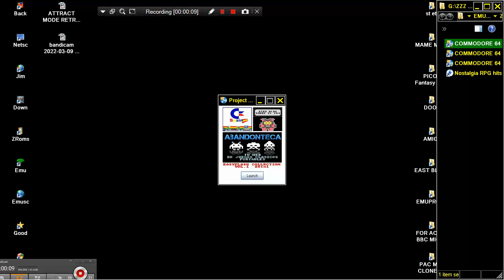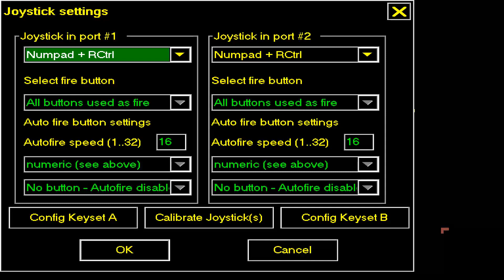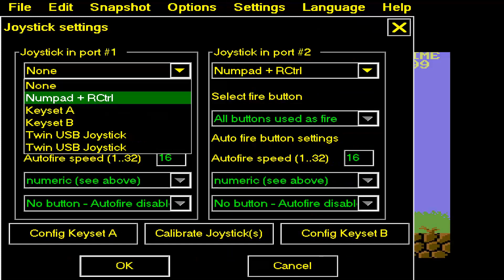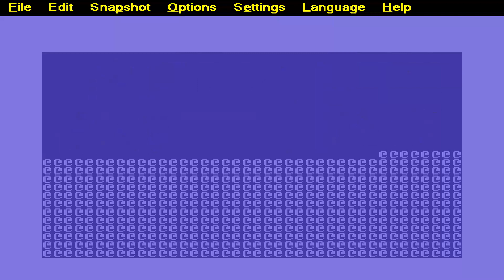COMMODORE 64 C64 Easy flash C64 Collection Vol 1 28in1 ATTRACT MODE RETRO FE ABANDONTECA PITFALL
YOU CAN SEE MANY THOUSANDS OF EXTRA RARE OR WELL KNOWN C64 GAMES SOFTWARE IN THIS LINK WHICH I HAD SEEN IT BELOW THIS PARAGRAPH,YOU FIND MY FRIENDS YOUTUBE CHANNELS THAT HAVE VERY INTERESTING,RETRO VIDEOS,LONGPLAYS,EMULATION,MOVIES,MARTIAL ARTS ELEMENTS AND OTHER GOODIES.PLEASE VISIT THEIR CHANNELS

1) "GAME DEVELOPER" (GAME INTRO)
2) "GAME PUBLISHER" (GAME INTRO)
3) "MENU" DEVELOPER" (FOR ATARI ST GAMES - WHEN THE MENU STARTS)
4) TEAM WHO "CRACKS" GAME (INSIDE DECOMPACTER FROM ATARI ST OR IN THE AMIGA CRACKTRO)
5) VERSION OF UTILITY "CRACK TEAM" USES (AFTER GAME SELECTION IN MENU IN ATARI ST)
6) PROGRAMMER(S) WHO PROGRAMMED GAME (GAME START SCREEN, AND SOMETIMES EVEN IN "HIGH SCORE TABLE".

1) THE GAME EXISTS IN ONLY ONE VIDEO UPLOAD BUT THE UPLOADER "TALKS CONTINOUSLY",THEN THIS IS USELESS FOR ME AND I UPLOAD THE SAME GAME WITHOUT SPEECH
2) IF ANOTHER GAME UPLOAD (ONE ONLY VIDEO) IS FROM EXTERNAL "BAD" CAMERA WITH BAD SOUND,THEN I UPLOAD IT,AGAIN BECAUSE THE OTHER VIDEO IS USELESS...ETC ETC.WELL,FOR ME THESE GAMES ARE NOT "EXISTS" ON YOUTUBE
3) ALSO IF THE GAME HAS "FAKE" MUSIC SUCH AS FOR HYPOTHETICAL EXAMPLE OF "PACMAN" WHICH IN THE VIDEO YOU HERE INSTEAD GAME AND SAPLES "SAMANTHA FOX",THEN THE GAME IS USELESS,AGAIN,FOR ME.

INTERESTING